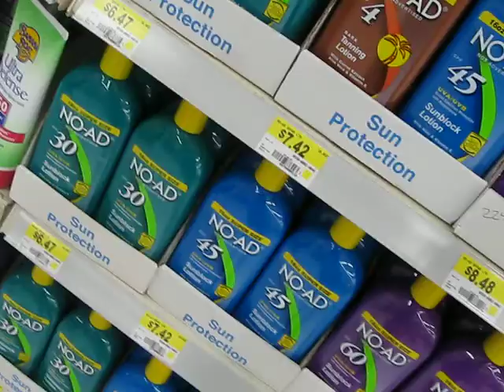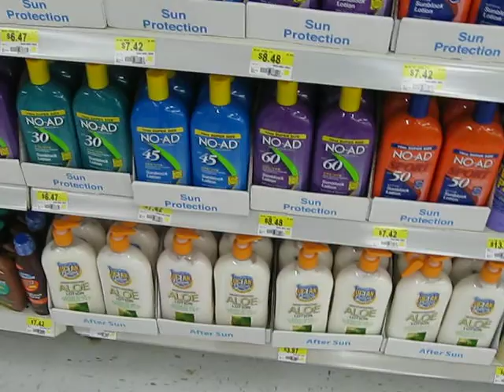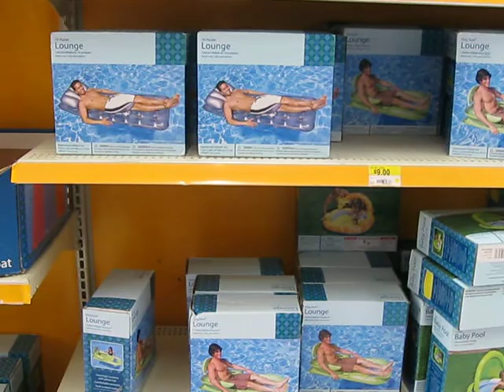The squeaky buggy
Have you ever had that one special buggy that no one can miss? We did and here it is in all of it's glory.